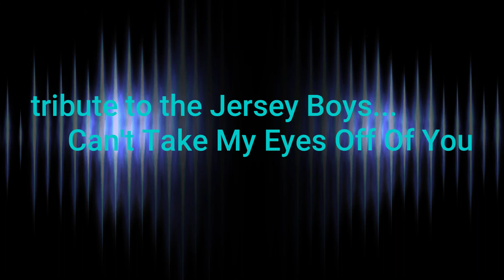Tribute To The Jersey Boys/Can't Take My Eyes Off Of You